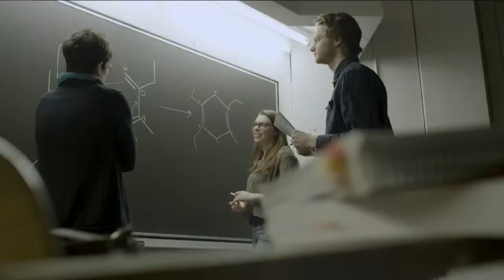Faculties of Arts and Social Sciences, Computer Science, and Schulich School of Law - 9:00am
Fall 2022 Convocation Livestream